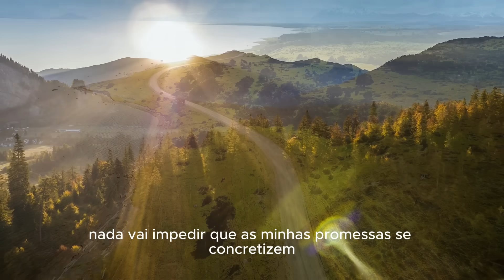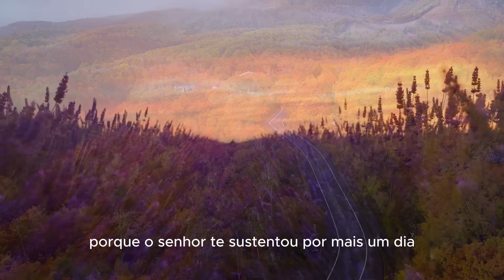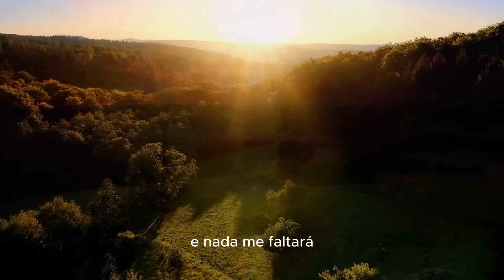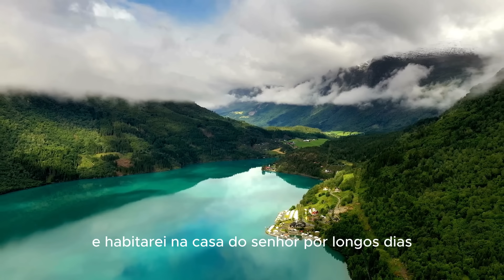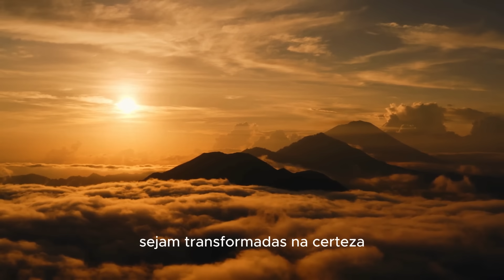Deus vai fazer um grande milagre nesta semana - Oração da Manhã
Bom dia, meu amado e minha amada!
Que o seu dia seja muito abençoado!
Ontem eu estava acamada e peço desculpas a todos pela oração não ter saido como de costume.
Agradeço a todo carinho e apoio que recebi, a todos que oraram por mim e pela minha recuperação.
Deus está no controle de tudo e Ele está me sustentando para continuar a minha missão, de levar a sua palavra.

Este é o meu presente pra você: um lindo Diário de Oração, para você imprimir quantas páginas quiser, encadernar e escrever nele todos os dias; colocando os seus sonhos, os seus planos e agradecendo ao Pai, por todas as bênçãos que você já recebeu e por todas que ainda virão, pela graça de Deus.

E eu creio que a prática de escrever neste Diário, vai fazer o seu relacionamento com Deus se aprofundar ainda mais, e te trazer muitas vitórias.
Fique na santa paz do Senhor!

Chave Pix:
CNPJ

Música da Oração da Manhã - Autor Allan Ariza